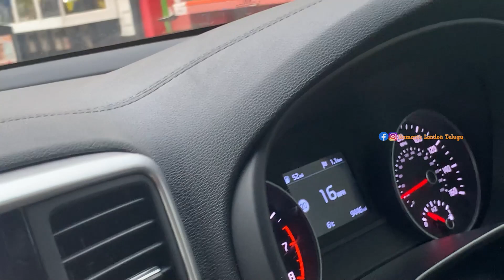UK లో నా డ్రైవింగ్ కష్టాలు || ఇక్కడ డ్రైవర్స్ ఎంత సంపాదిస్తారు?